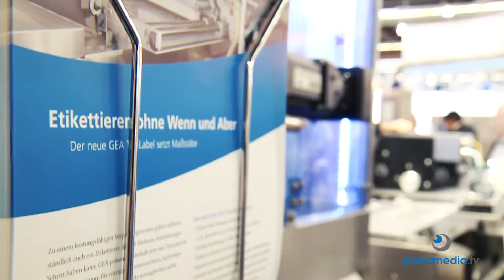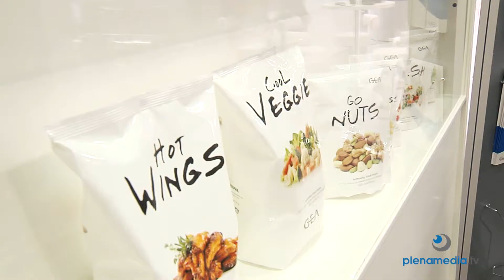Messefilm Messe Nürnberg Fachpack 2016 - GEA Messefilm - plenamedia.tv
Messefilm Messe Nürnberg Fachpack : die perfekte Präsentation perfekt filmisch umgesetzt. Die Messe Filmteam Profis von plenamedia.tv.